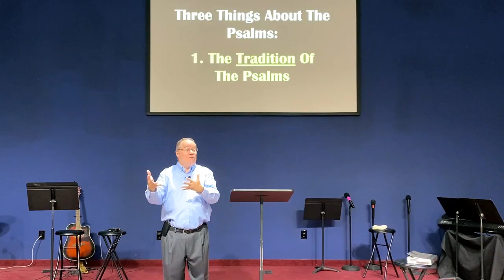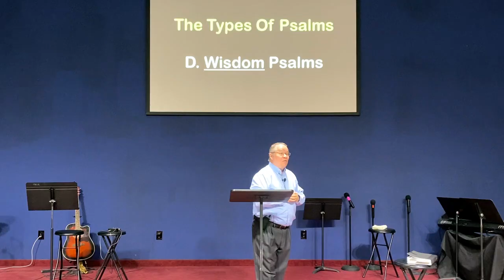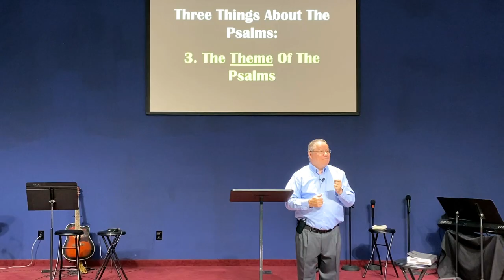Getting to know God in the Psalms Worshiping God tim lantzy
Sunday Sermon for 10/27/24 from First baptist church in Crystal river florida